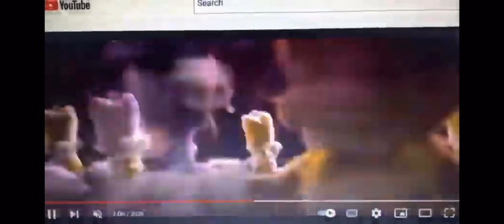Persona 3 The Movie 2 Yuki X Aigis Tribute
Now it’s time for the perfect and beautiful one your interested from Persona 3 The Movie 2 It’s Yuki X Aigis tribute and it’s really amazing and way past cool.